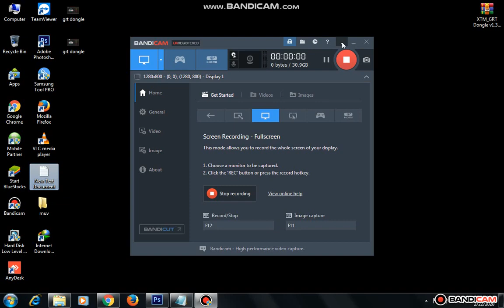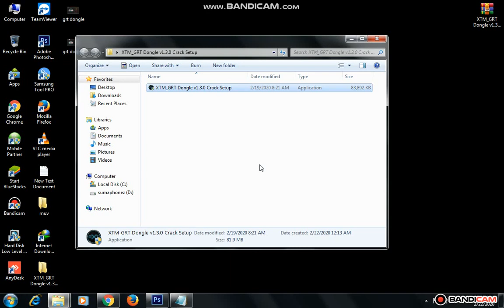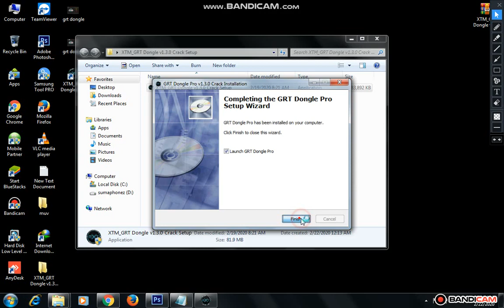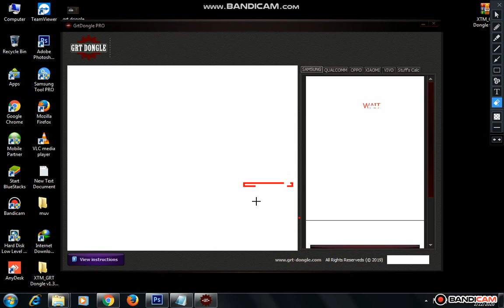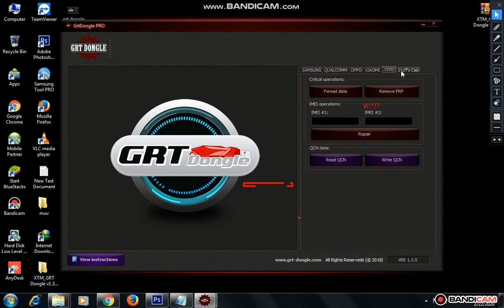Download GRT DONGLE FOR FREE